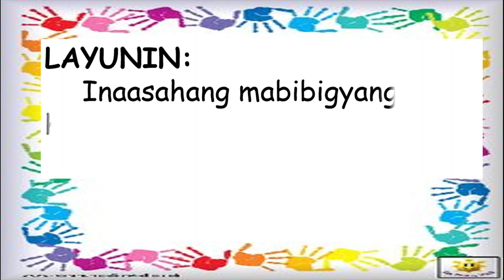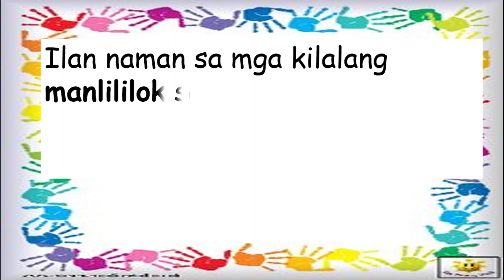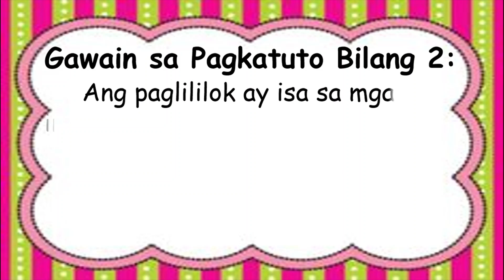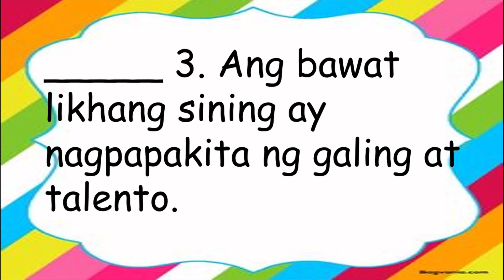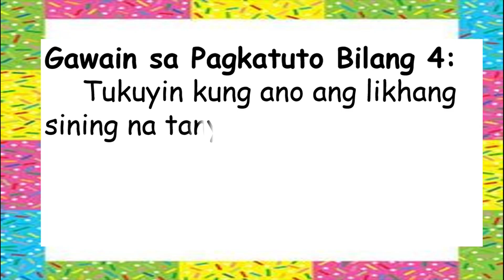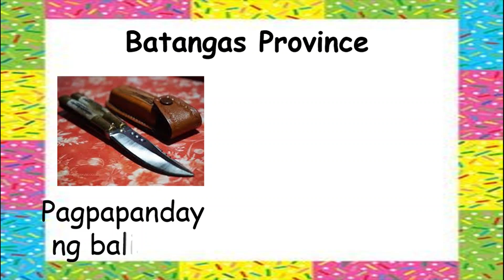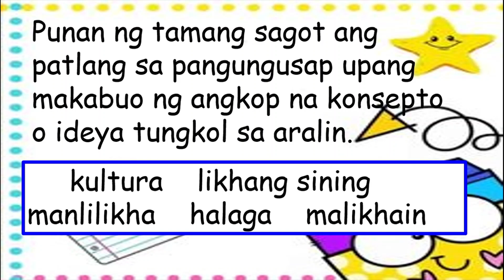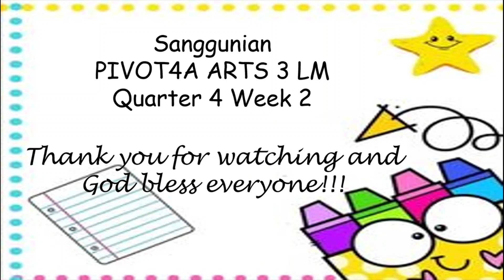ARTS 3 QUARTER 4 WEEK 2 ANG ATING LIKHANG SINING